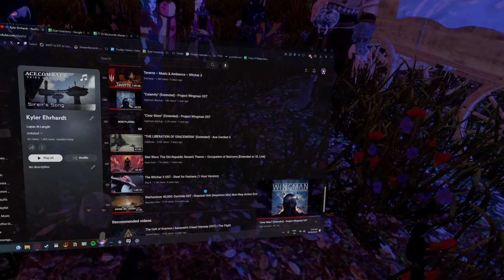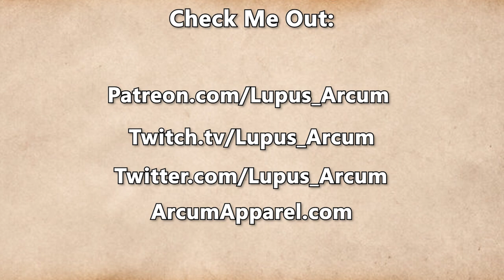Fractured Thrones Season 3 | EPISODE 54 'Justice Of A Lordling' | Part 3 of 4